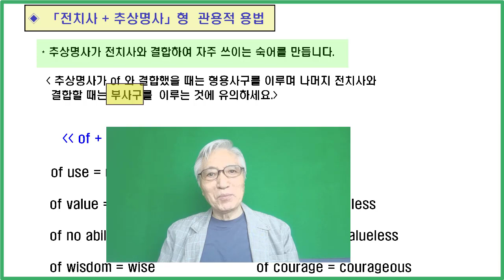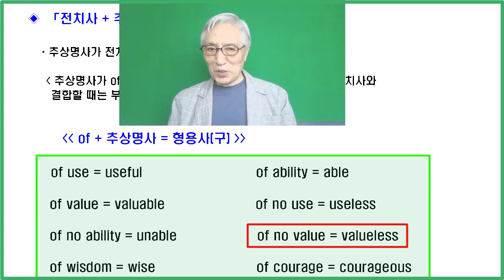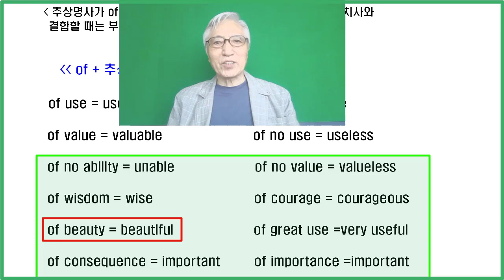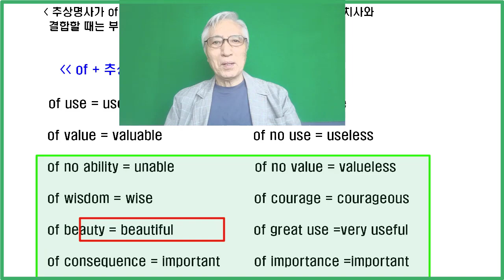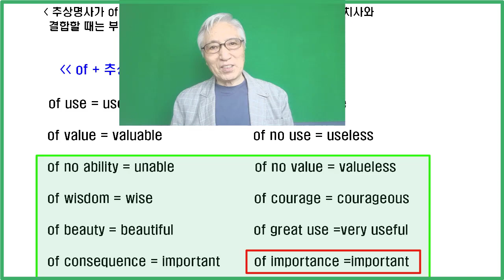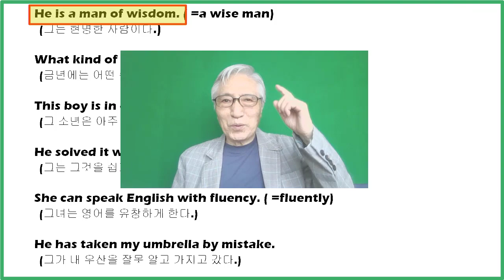토막문법_'of' + 추상명사 (1편) : 중요한 숙어들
영문법 영어강의 영어숙어 : 꼭 알아야 할 숙어를 정리했습니다. 오랜 강의 경험에서 습득된 깊이 있는 해설로, 상세하게 설명하여 학습자들에게 실용적인 도움을 주고자 성실하게 준비한 영어 강의를 제공하고 있습니다.
I have taught English for about 40 years on different levels. I'd like all the listeners to get the most benefit from the lectures I've prepared for the students of English!